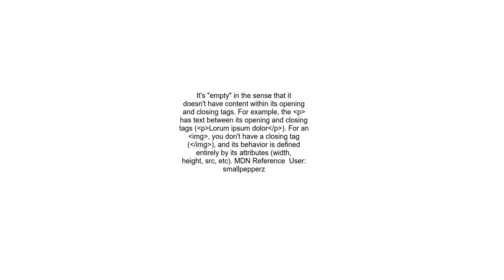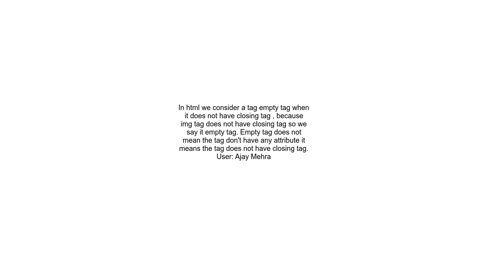Confused about &lt;img&gt; tag in HTML Is it empty, and why the attributes